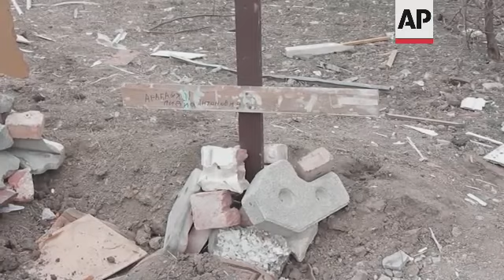Makeshift graves in devastated Mariupol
(26 Mar 2022) Chaos is rife in the besieged Ukrainian city of Mariupol, according to local residents.
Locals say that dead relatives and neighbours are buried by themselves, in makeshift graves.
Some dead bodies remain in streets for days.
"Nobody helped, apartments were burning, (we) asked to put out the fire and help, no one did it. (Locals) died on our watch. There is no water, food, nothing,"  said Oleksandr, a Mariupol resident.
According to Britain's Defence Ministry, Russia continues to besiege a number of major Ukrainian cities including Mariupol.
A daily update says Russian forces are proving reluctant to engage in large scale urban infantry operations, rather preferring to rely on the indiscriminate use of air and artillery bombardments in an attempt to demoralise defending forces.
The assessment says it is likely Russia will continue to use its heavy firepower on urban areas as it looks to limit its own already considerable losses, at the cost of further civilian casualties.
Russian-backed separatists have controlled part of the Donbas region of eastern Ukraine since 2014, and Russian forces have been battling to seize more of the region from Ukraine, including the besieged city of Mariupol.